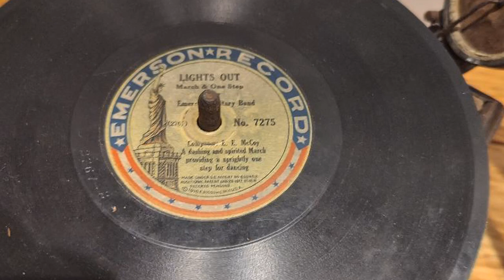First play in over 100 years? Original Barn Find 1902 Columbia AK Horn Phonograph Record Player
Here is a relic dug out of a barn, unrestored and all original. 1902 Columbia Disc Graphophone, First Model AK. It cranked right up and played!  It came with a 1916 Emerson recording of "Lights Out" march and one step on the turntable. Was this the last record it played before going out to the barn, possibly at the start of World War I or the Spanish Flu pandemic?